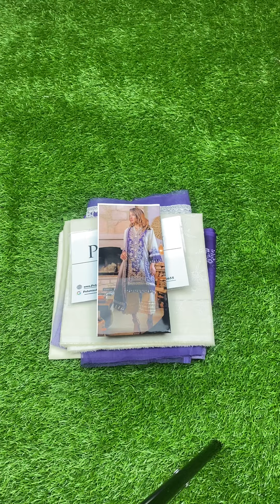Embroidered Lawn 3 Piece Unstitched Suit SSL-06A-22 - Summer Collection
Printed lawn front with a full heavy embroidered center panel
Printed lawn back
Printed lawn sleeves